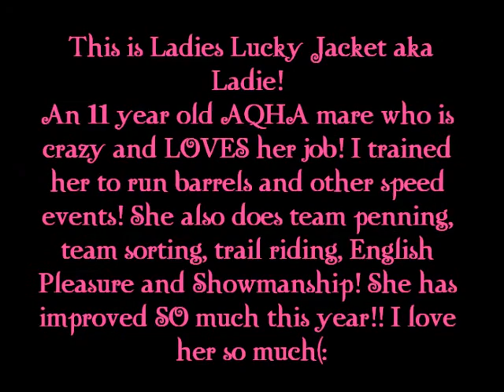SuperAQHA's "So You Think Your A Cowgirl" CONTEST ENTRY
Ladie, the first horse, is my main barrel horse(: Shes 130 days pregnant! And next year i will not be showing her as she will be getting the year off to be with the foal(: Her last show is Oct 8th and its gonna be a difficult year with out her. ♥

Clover, the second horse, i have had since she was a baby(: I trained her out completely by myself, and started her on games. Shes only been to about a handful of shows just getting used to the sites and sounds.. Next year is her first year being seasoned and im so excited! Shes real honest and level headed and completely different from Ladie. ♥

*comment*rate*sub*friend(: